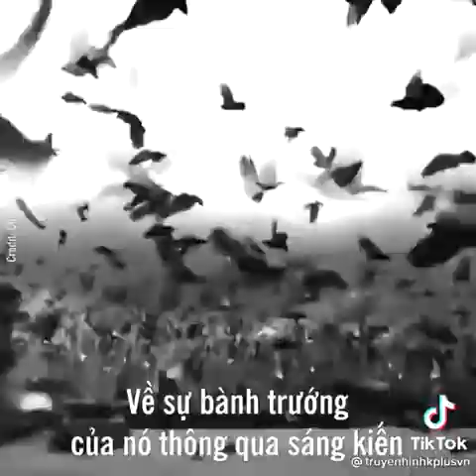trung quốc tạo ra vũ khí sinh học để làm bá chủ thế giới. cả thế giới nên ngăn chặn nó.